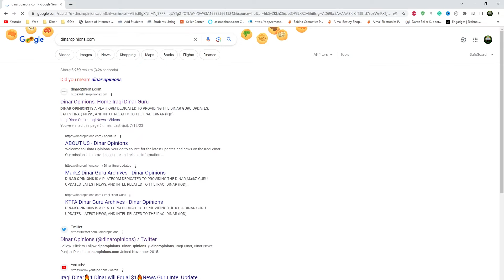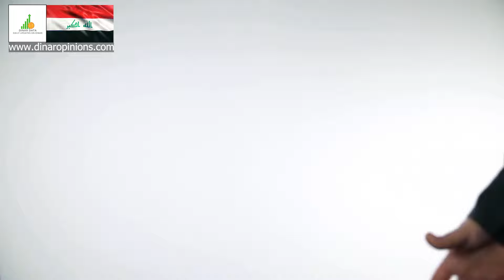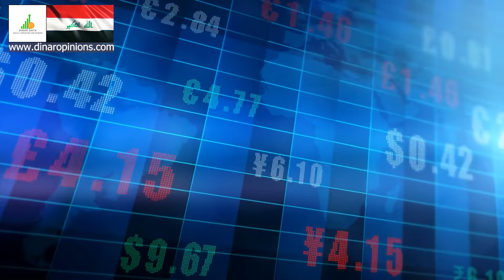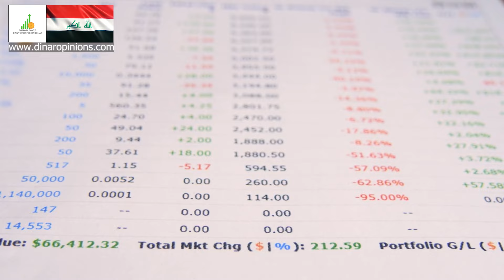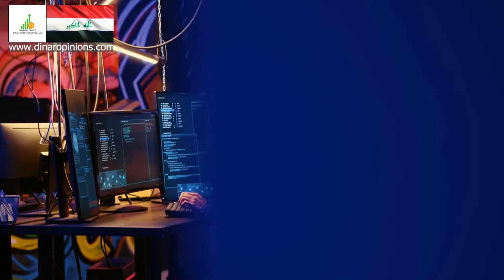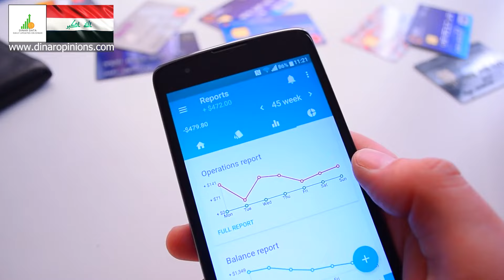🔥 Iraqi Dinar Data 🔥 Finally has Done 🔥 Today IQD Value RV News Guru Updates Exchange Rate 🤑🎉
Iraq RV
Iraq Reform
iraqidinar
dinar guru updates
iraqi dinar
rapid updates
dinar investment
dinar revaluation
dinar currency exchange rate,
reinstatement
iqd news
when will the dinar currency revalue
dinardetectives
currency reinstatement
new dinar currency
iraq politics